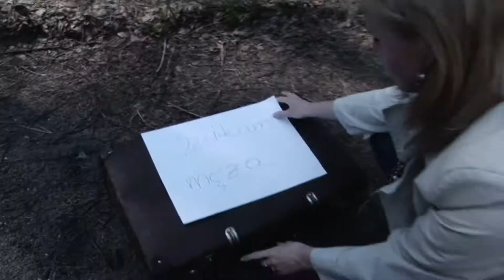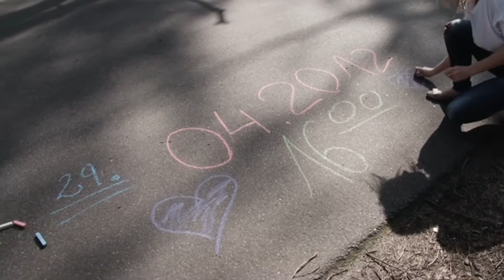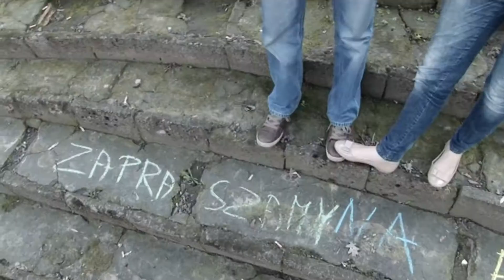Monika & Marcin- plener narzeczeński.